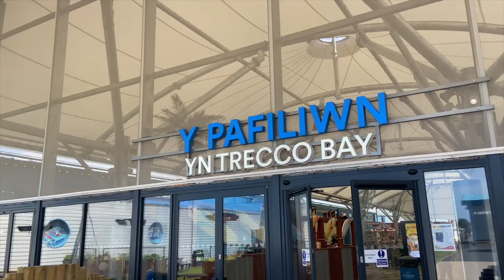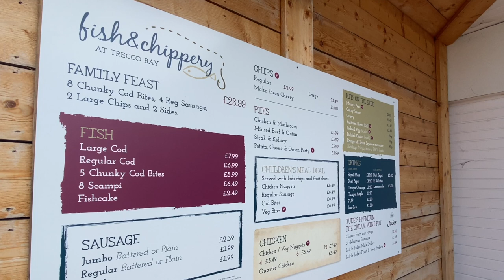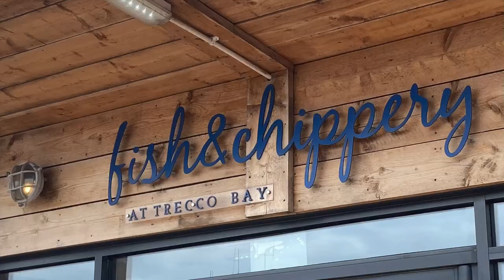Is This The WORST Fish & Chips In Porthcawl???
We try the Fish and Chippery in Trecco Bay Parkdean, Porthcawl. How does this chippy compare?

Last year we reviewed all the ‘permanent’ fish and chip shops in Porthcawl but we thought it was time to try some of the chip shops which are open seasonally.

The Fish and Chippery is operated by Parkdean resorts and you can find it in the centre of the Trecco Bay caravan site. As with the previous chip review videos we tried the fish, chips and a curry sauce.

We judged the fish and chips just as we found it on the day.

During the holiday season, the Fish and Chippery is open from midday, 7 days a week.

‘Worst Fish & Chips In Porthcawl? The Fish And Chippery Parkdean Trecco Bay Porthcawl’ - Filmed June 2022

MERCH

EQUIPMENT

More Travel Videos Added Weekly

▶︎Not All Vloggers Say ‘HiGuys!’